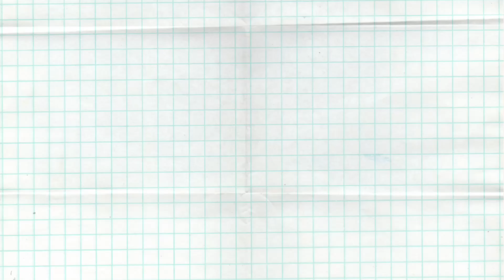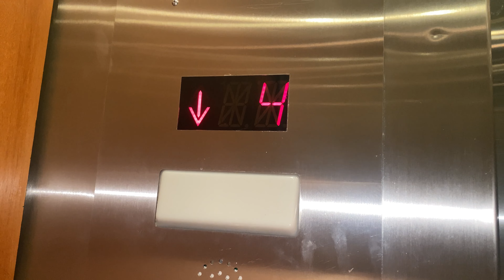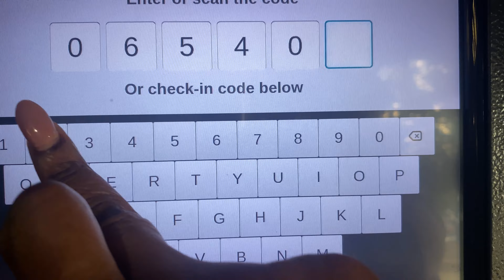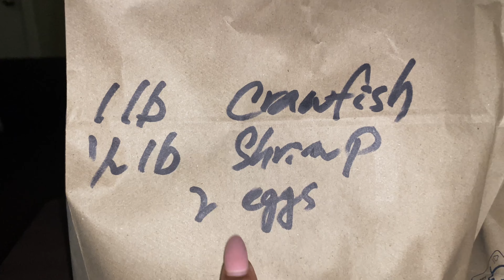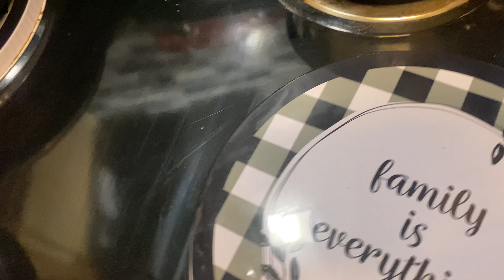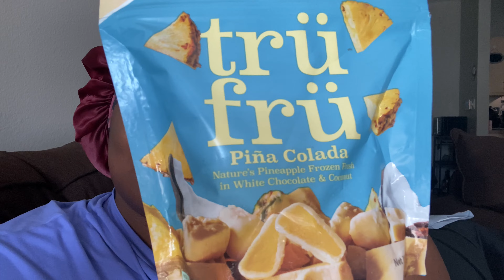I FINALLY DID IT😮|WEEK 2 DONE |WEEKEND RESET |SOULFOOD SUNDAY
Hello Jacobs Fam‼️Thanks for clicking on another video! We’re so happy you’re here! Don’t forget to like the video!

Special Special thanks to @SimplyYesenia 💕💕💕

ROAD TO 1K 🙏🏾 ROAD TO 1K🙏🏾ROAD TO 1